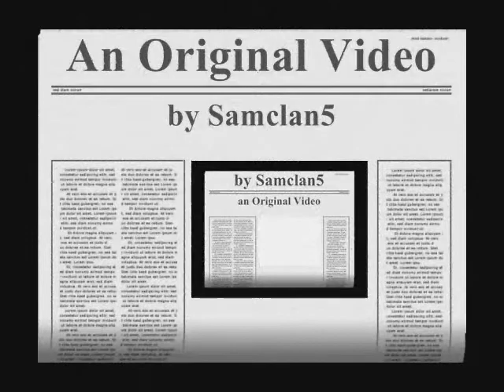a Trio of Wind, Waves & Whistle: the Last Rose of Summer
LYRICS below - a Trio of Wind, Waves & Whistle:  the Last Rose of Summer.
-- Performances (Wind, Waves & Whistle all "Live" in Single Take):
-- WIND & WAVES:  The Beach
-- WHISTLE:  Samclan5  (on a Walton Brass Whistle in D)
"The Last Rose of Summer"
- Poem by Thomas Moore c. 1805.
- Melody by Sir John Stevenson c. 1805 (pub. 1813 in vol. 5 of Moore's work, A Section of Irish Melodies.)
Filmed, Edited, & Produced by: Samclan5
- Scottish Whistle, Irish Whistle, Tin Whistle, Pennywhistle

'Tis the last rose of summer,
Left blooming alone;
All her lovely companions
Are faded and gone;
No flower of her kindred,
No rosebud is nigh,
To reflect back her blushes,
Or give sigh for sigh.

I'll not leave thee, thou lone one!
To pine on the stem;
Since the lovely are sleeping,
Go, sleep thou with them.
Thus kindly I scatter,
Thy leaves o'er the bed,
Where thy mates of the garden
Lie scentless and dead.

So soon may I follow,
When friendships decay,
And from Love's shining circle
The gems drop away.
When true hearts lie withered,
And fond ones are flown,
Oh! who would inhabit
This bleak world alone

**See our Easy Instructive Videos (including our Playlist Series,
"You CAN Cook"
- just some of our Simply Southern,  Easy, Tasty Recipes to Enjoy)

**LOOK! - Save Money & Time - Simple, Easy, Tasty!

**See videos of J-man the Giant Great Dane, J-Girl the Mastador, Their Great MastiDanador Puppies, Bulldog (Olde English Bulldogge), & other Cuties at our YouTube Channel:  Samclan5

Too Cute & Funny!